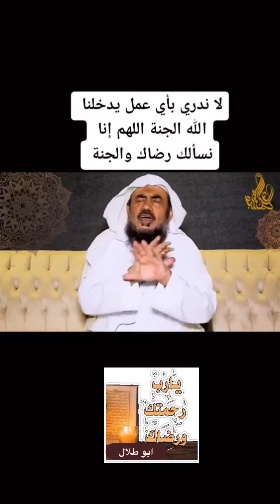موعظه ~ دينيه قيمه ومؤفيده جداً للشيخ عبدالرحمن الباهلي بخصوص لاندري بأي عمل يدخلنا الجنه..🤔🌸🌿🌺